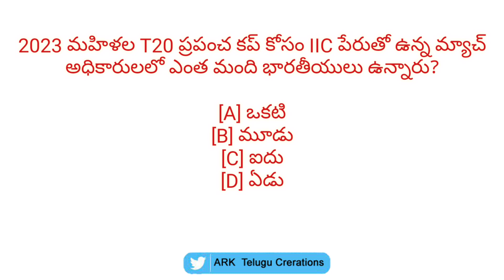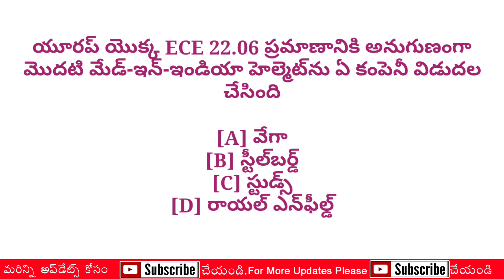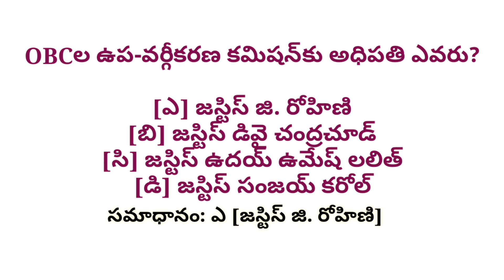January 2023 Current Affair in telugu || Important Question and Answer || Group 1,2,3,4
education current affairs telugu question answer

.support me.

✍️📽️🎙️Logo is Created by Alakanti Ramesh. 💻💻🎧🎶🎶🎶🎶🎶